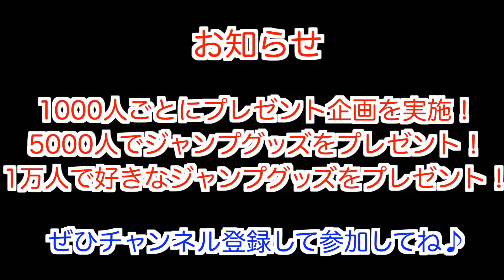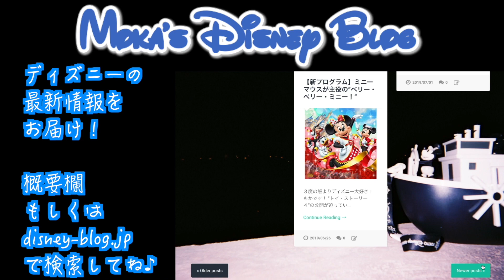ブラッククローバー第232話 静かな湖と森の影 最新話【ブラッククローバー第232話ネタバレ】【ブラクロ】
ディズニーファン必見のディズニー情報を発信！